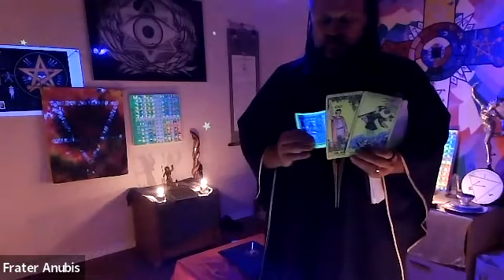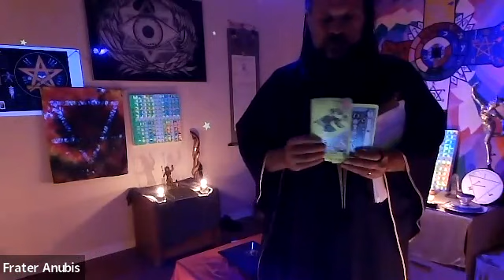Enochian Spirit Journeys: BAG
We continue our Sprit Vision travels to the 28th Aethyr BAG, the gate keys for this plane are the Magician, the Fool and the High Priestess, the visions were quite powerful.

Our goal is to provide free information on the Hermetic Ritual Path, and demonstrations of ritual work. If you join our Facebook page you will get notices of our Zoom based rituals and classes.